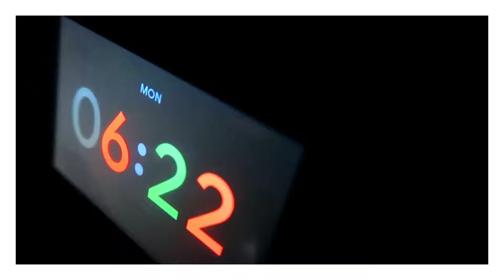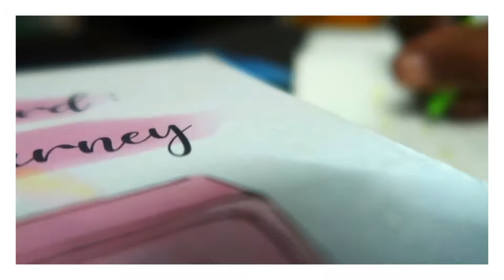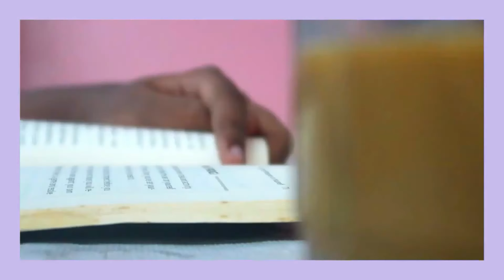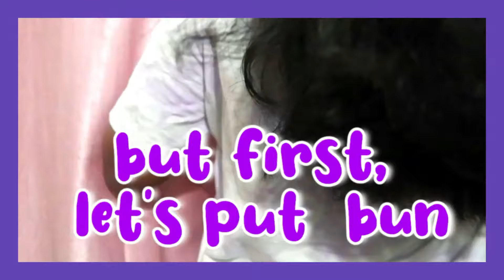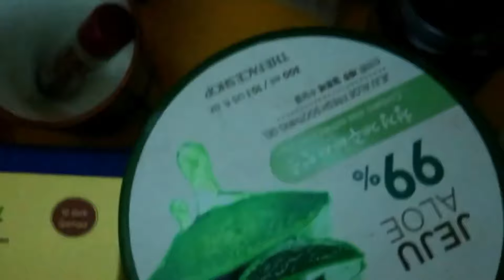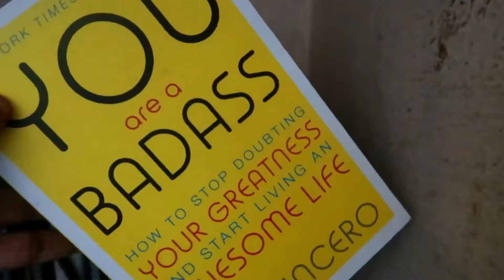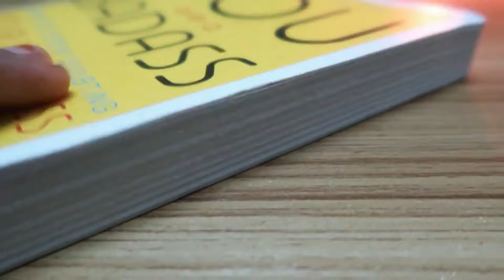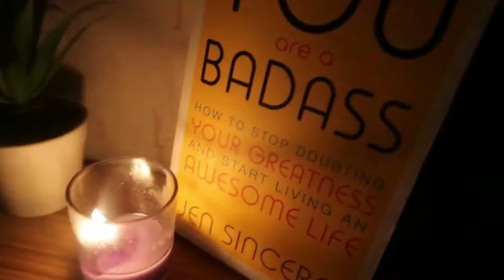THAT Girl Routine 2022 💃 India | Habits to become THAT Girl 2022 | The Productive Girl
Hey Lovelies,

Today's Video is: THAT Girl Routine 2022 💃 India | Habits to become THAT Girl 2022 | The Productive Girl

If you Like this, 'THAT Girl Routine 2022 💃 India | Habits to become THAT Girl 2022 | THAT Girl Morning to Night Routine 2022 | The Productive Girl'

If you want to watch more of, 'THAT Girl Routine 2022 💃 India | Habits to become THAT Girl 2022 | THAT Girl Morning to Night Routine 2022 | The Productive Girl' video, Consider Subscribing

Things shown in today's video,

Cushion Covers,
Ponds Face Mask,
Lauret Blanc Notebook,
Shower Gel,
Eat that Frog Book,
Metal Straw,
Loreal HA Serum,
Ponds Light Gel Moisturizer,
Blue Heaven Lip Bomb,
Vaseline Daily Brightening Body Lotion,
Loreal Hair Serum,
Maybelline Tinted Lip Balm,
Mason Jar,
Face Shop Rice Water Bright Face Wash,
Candle Lighter,
You are a Badass Book,
Bullet Journal,

OTHER USEFUL LINKS :

MY 2022 PLANNERS,

STATIONERY THAT I LOVE,

Bullet Journal ,
Washi Tapes,
Brush Pens,
Calligraphy Pen,
Pencil & Scale,
Black Refill Pen,
Stabilo Boss Highlighters Pastel,
Faber Castell Highlighters,
Lauret Blanc Daily Planner,
Ball Pen,
Sticky Notes,
Color Pens,

To have a Productive Morning,
To Beat Procrastination,
To Discipline Yourself,
To get the Motivation to Start your Side-Hustle,
To Get Good Grades,
To Heal Your Life,
To Master Your Money,
To make your Work 2X More Productive,
To Read for Fun (+ it can help you clean & organize),

GADGETS THAT I USE TO CREATE YOUTUBE VIDEOS,

Mini Tripod,
My Laptop, (similar)
Earphones, (wireless)
Earphones, (wired)
Hard disk,
Ring Light,

Timestamps,

0:00 - Intro
0:18 - Who is "THAT" Girl ?
0:39 - THAT Girl Morning Routine 2022 - India
8:52 - THAT Girl Night Routine 2022 - India
11:33 - my THOUGHTS on THAT Girl Trend
13:01 - Thanks for Watching!

Social Media,

Title: THAT Girl Routine 2022 💃 India | Habits to become THAT Girl 2022 | The Productive Girl